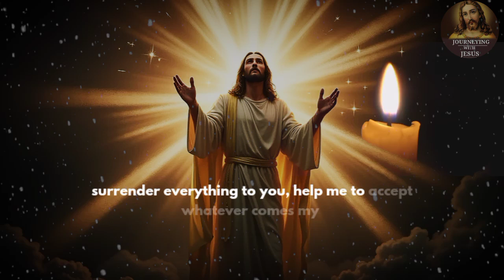7 Morning Habits That Please God – Do These Every Day | Fulton J Seen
7 Morning Habits That Please God – Do These Every Day | Fulton J Seen

Welcome back to Journeying with Jesus! Today, we’re diving into seven morning habits that can truly please God and help you start each day with purpose, peace, and a heart aligned with His will.

1. Start Your Day with Prayer

The very first thing to do upon waking is to bow your head in prayer. Take a few minutes to thank God for another day of life and ask for His guidance throughout the day. Prayer is a powerful way to connect with God and set a spiritual foundation for the day ahead. Simply say, “Lord, guide me today. Help me to walk in Your ways and follow Your will.” This simple practice keeps your heart humble and open to God’s presence.

2. Meditate on Scripture

Spend a few moments reading and meditating on God’s Word. Pick a passage, maybe from the Psalms or the Gospels, and let it sink into your heart. Reflecting on Scripture in the morning not only strengthens your faith but also gives you wisdom and perspective to handle the day’s challenges. Ask yourself, “How can I apply this message today?” When you start your day with God’s Word, it transforms your thoughts and actions.

3. Gratitude Practice

Begin your morning by listing three things you’re grateful for. Gratitude aligns our hearts with God’s goodness and keeps us focused on His blessings. It can be as simple as thanking Him for the air you breathe, the bed you slept in, or the loved ones in your life. Gratitude helps us to see God’s hand in all things and keeps our hearts filled with joy and peace.

4. Pray for Others

When you intercede for others, you’re showing God that your heart is aligned with His. He calls us to love and care for one another. Take a moment each morning to pray for someone else – maybe a friend, family member, or even a stranger in need. Praying for others not only blesses them but also deepens your relationship with God as you express love and compassion for His children.

5. Set Intentions for God’s Glory

Before diving into the tasks of the day, set intentions that glorify God. Ask yourself, “How can I serve God in my work today?” Whether it’s through kindness, patience, or diligence, dedicate your work to Him. Setting intentions invites God’s Spirit to guide you and helps you to work with a purpose that transcends earthly goals.

6. Surrender Your Day to God’s Will

The morning is a perfect time to surrender all your plans to God. Say, “Lord, today, I surrender everything to You. Help me to accept whatever comes my way with grace and faith.” Surrendering doesn’t mean giving up; it means trusting that God knows what’s best for you. By letting go of control, you’re allowing God to work miracles in your life.

7. Speak Words of Affirmation and Faith

Begin your morning by speaking positive, faith-filled words. Say things like, “I am a child of God,” or “Today, God’s light will shine through me.” Speaking affirmations based on God’s promises reminds you of your identity in Christ and fills you with confidence to face the day. Words have power, so make sure they reflect the hope and joy God gives.

These seven habits are simple but powerful ways to start your day in a way that honors God. When you make these habits a regular part of your morning, you’ll find that your days become more meaningful, your heart more peaceful, and your connection with God stronger.

Remember, living a life that pleases God isn’t about grand gestures. It’s about small, daily acts of love and faith that bring you closer to Him. Embrace these habits, and you’ll find yourself transformed by His grace.

All VIDEO BACKGROUND FOOTAGE, VOICE-OVER CREDITS:
- Video Edits By : Journeying with Jesus Team
- Video Script / Prayer By : Journeying with Jesus  Team
- Speaker: James ( Journeying with Jesus  )
- Background Snow, Fogg, Fire Chandel Animation Credit By - FilpaClip software